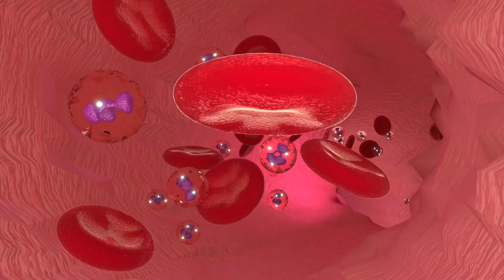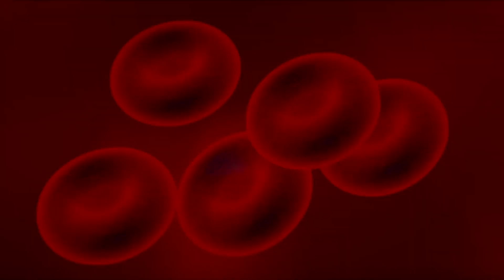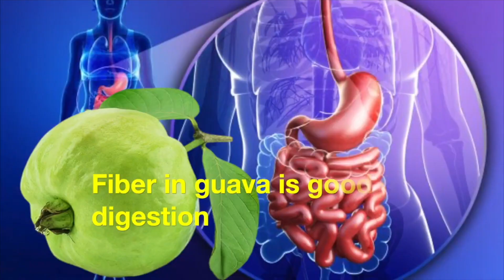Guava During Pregnancy Resolves 7 BIG Problems - Know The Correct Way of Eating Guava